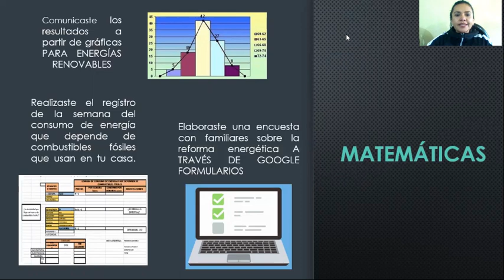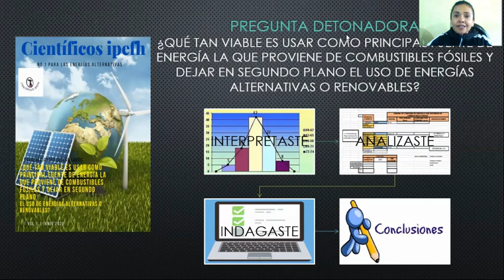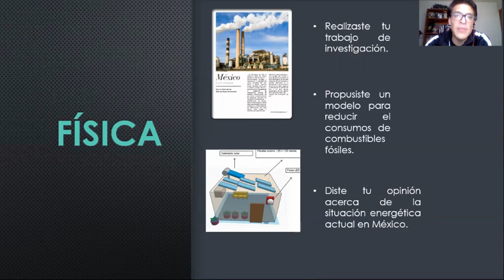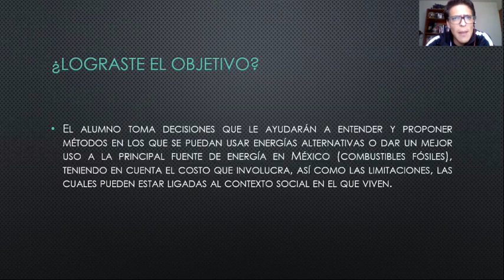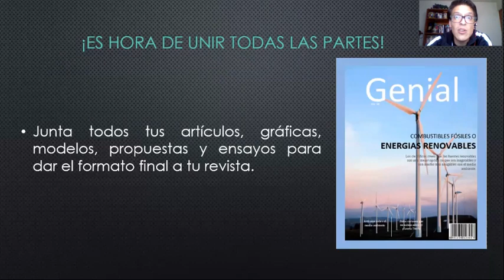SEC 2°, 22 al 26 de junio, Matemáticas y Física, Método de caso